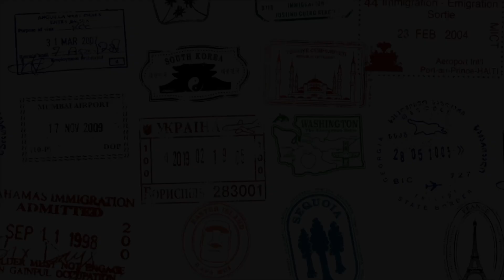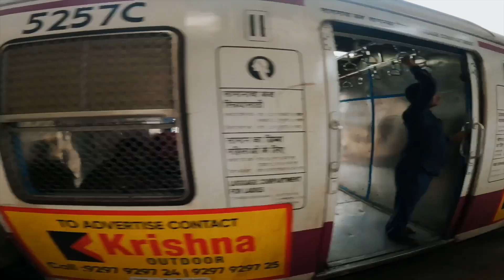The world's DIRTIEST TRAIN EXPERIENCE! 🇮🇳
Mumbai, India 📍

India's local trains are famous for being crowded, doorless, sweaty and even a dangerous experience. So while in Mumbai, me and the boys @native_ty ,@nalnom  and our friendly local guide Ash decided to ride the Mumbai local train from Bandra Station all the way down to the bottom of the peninsula of Mumbai to Churchgate station. The day was a holiday as it was the day of the great Mahatma Ghandi's birthday, so the trains were not as packed as usual.

However, the train station itself was a vision, with slums literally railside, mountains of trash, and the glitzy buildings of rich Mumbai in the background. The tapestry of rich and poor is most evident in the Bandra station where we started our journey.  Join us on this dangerous, no door, no window journey on Mumbai's most famous public transportation!

Chapters:
0:19 Arriving at Bandra train station
01:20 Pakistani flags
02:01 Slum view from the station
02:39 Ticket station
03:11 Dirty rail side!
04:06 Boarding the train!
05:30 Hanging off the train!
06:27 Stopping at a station
07:38 Arriving at Churchgate!